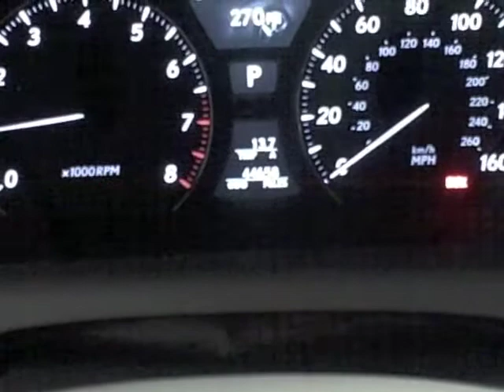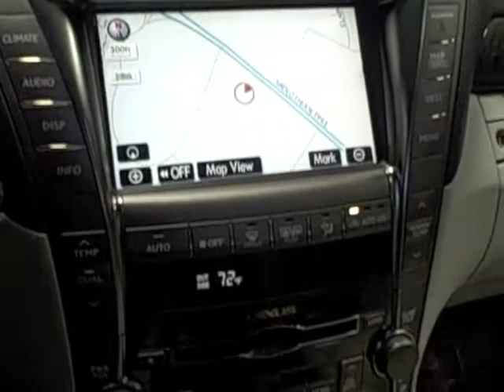2008 Lexus LS 460 Available at Lexus of Richmond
Year: 2008
Make: Lexus
Model: LS 460
Stock #: L110685A
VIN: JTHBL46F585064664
Exterior: Opaline Pearl
Interior: Gray
Price: $44,495

Rare color. New Tires and Battery. Has Navigation with rear back up camera, upgraded sound system by Mark Levinson, Bluetooth Technology, XM Satellite Radio and NavTraffic (subscription required). Words can be misleading. Our CERTIFIED PROGRAM is a factory backed warranty: 3 years from the date of purchase/100,000 miles. Lexus is one of the pioneers of warranty programs for pre-owned units. Very strict standards are in place, only a Lexus dealership can offer this warranty. Very similar to a new car warranty covers more than power train. Lexus Certified means more than just a warranty. This means peace of mind for the purchaser, knowing you have purchased a like-new reconditioned car. Rigid 161 point inspection performed by a trained Lexus technician and must meet the guidelines that Lexus has in place to qualify. Certified will often qualify for lower rates when financing. Best value is in purchasing a Certified Lexus; ask us for more details. Come test drive one of THE top Luxury Sedans of the world. We strive to be as ACCURATE as possible; however on occasion errors may occur. Prices are subject to change. Selling price excludes taxes or fees.

9703 Midlothian Turnpike
Richmond, VA 23235